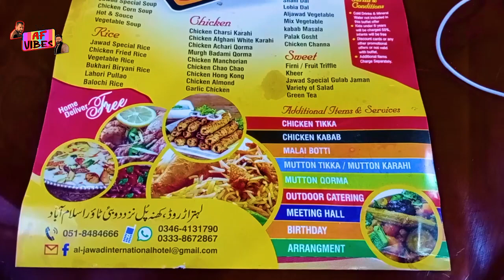Al Jawad Hotel And Restaurant Islambad | Lunch & Dinner in just Rs 399 | New Hotel Open In khanapul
Assalam o alaikum! Hello and welcome to another video of AF Vibes Official where we guys always try to bring such content that can help to bring any change in the life of other. We always tries to bring something new and informative. We would like to thank all of our viewers and subscribers to appreciate our efforts to bring a small Change in the life of others. We love you guys and thumbs up form our side for your support.

Today's vlog is a bit special in its unique way. Today we will take you to the only type of restaurant in Pakistan . Al Jawad Hotel And Restaurant that has just dig gen its roots is providing excellency, hygiene and quality for the middle class families to afford easily. This is the only type of its restaurants that is serving not for making money but to serve their mankind. We are here to share one of our grate experience.

This restaurant is owned by the the Sardar Zafar Abbasi who is a well known real estate and business man in not in Pakistan but across the globe. He owns more than ten restaurants in Dubai, UAE , while he started put his steps in Pakistan and creating another successful milestone that is delivering to the middle class of our family in limited budgets. Its located in Islamabad near Khana Pull and is architecture beautifully with amazing design having such a cooperative and lovely staff.

They are providing their services in very low budget and cost. According to owner of restaurants , as he owns many business so he started this in Pakistan to help middle class family who cannot afford to go out and have a good hygienic meal in limited budget. He is a very humble person and passionate to serve the peoples of their country. A big Hats Off to the Amazing personality Sardar Zafar Abbasi from the whole team of Af Vibes Official.

So, To find out more about this restaurant, watch our video till the end, give our teams a thumbs up 👍, if your new channel please subscribe, press the bell icon 🔔 and don't forget to share our videos with your friends, families and keep supporting us with your love and suggestions.